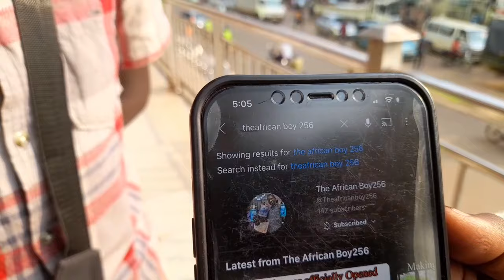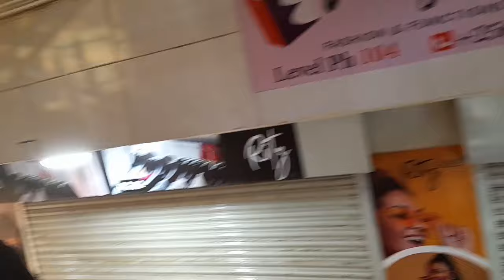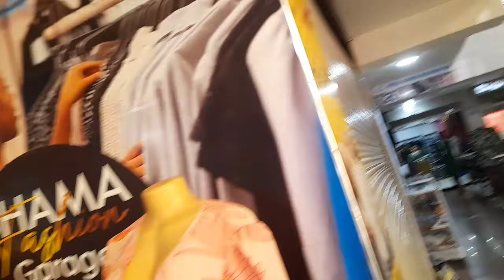Inside an African mall in Uganda, pioneer mall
things to do in Uganda Africa # developments taking place in Uganda Africa # Kampala city 2024# recommended for you # Kampala fly over project in 2024#jabwel #

@ShamieVlogUg and @Theafricanboy256